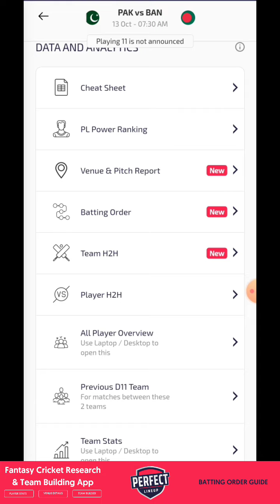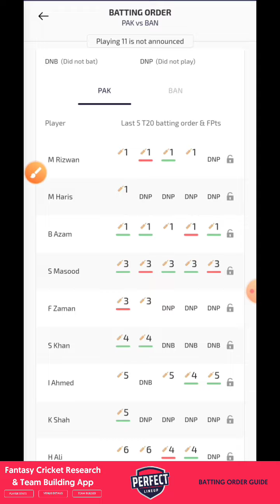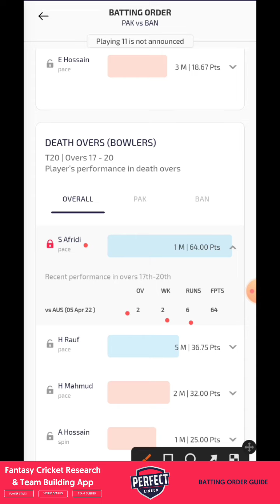कैसे मिलेगा हर एक मैच का Batting Order और Probable Playing 11। World Cup 2022 Winning Trick। Dream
कैसे मिलेगा हर एक मैच का Batting Order और Probable Playing 11। World Cup 2022 Winning Trick। Dream Team Analysis।

How to make team on dream 11

How to get best team for dream 11

How to make fantasy cricket winning team

Best winning team for grand league

How to make team for grand league

How to make winning team for grand league

How to check pitch report

How to select captain and vice captain to make team.

Grand league contest winning team

How to check team stats

How to check player stats